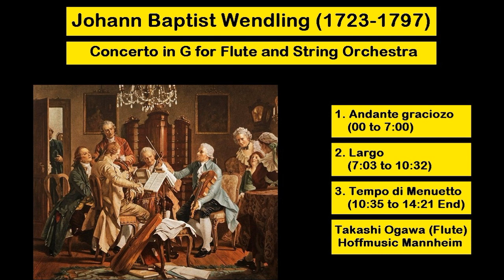Johann Baptist Wendling (1723-1797) - Concerto in G for Flute and String Orchestra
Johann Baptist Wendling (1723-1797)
Concerto in G for Flute and String Orchestra